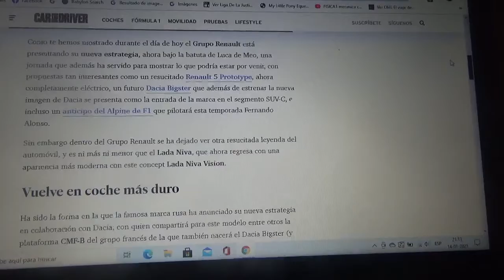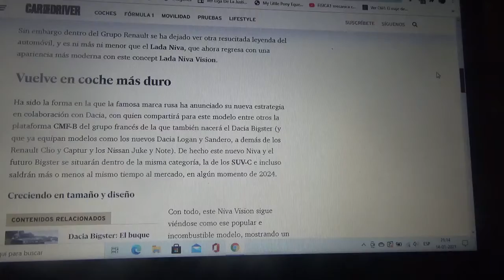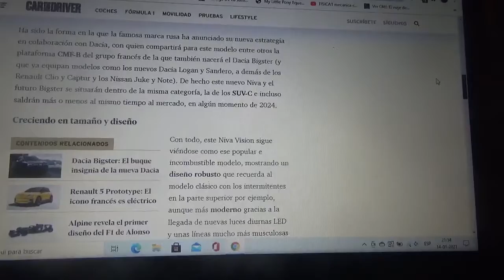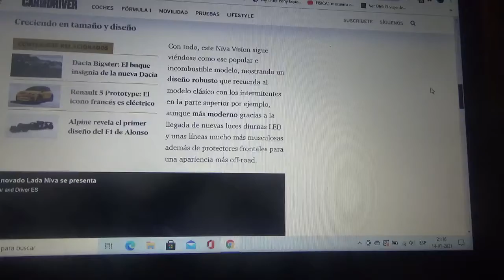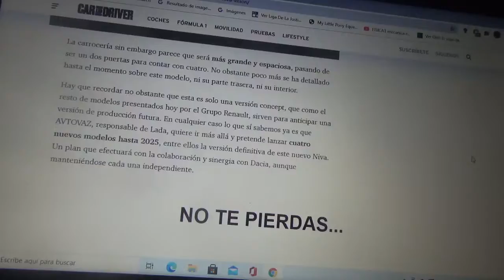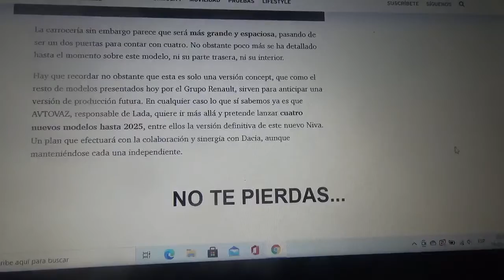Lada Niva Vision información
Aquí les explico sobre como esta nueva versión concept del famoso SUV ruso que ahora al igual que otros modelos de Grupo Renault serán todos automóviles 100% eléctricos y este mismo compartirá ADN con la automotriz rumana Dacia